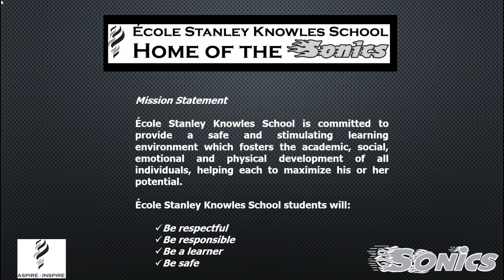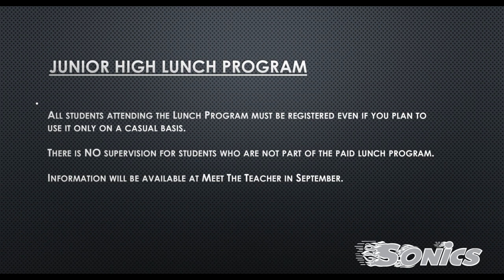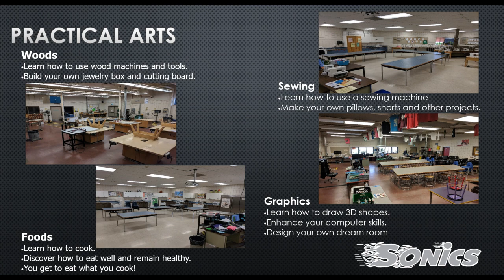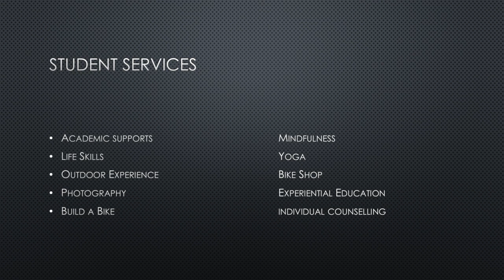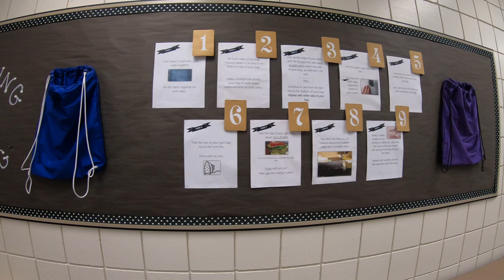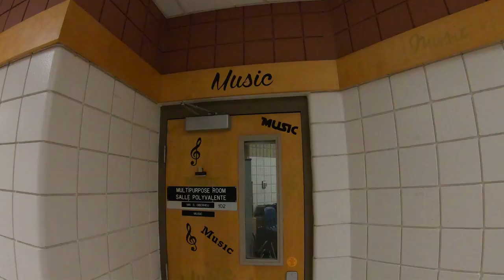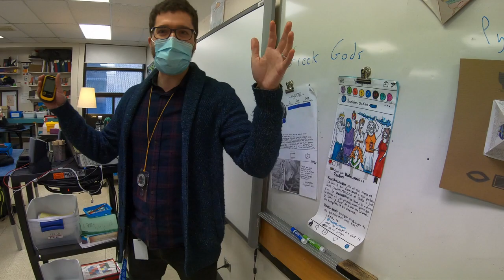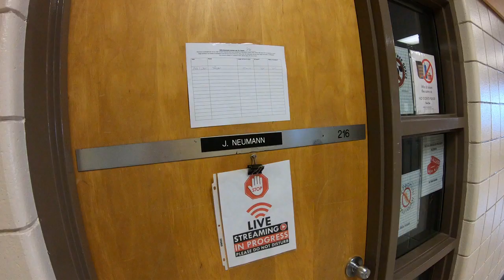Tour 2021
Presentation and tour of ESKS